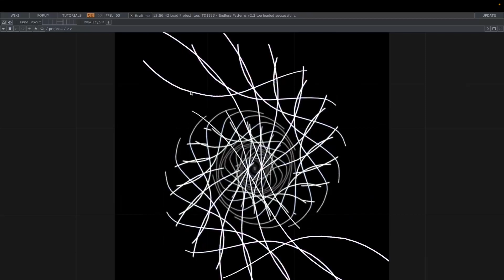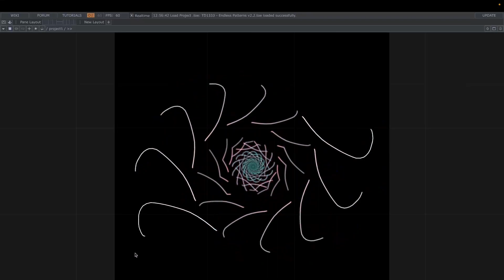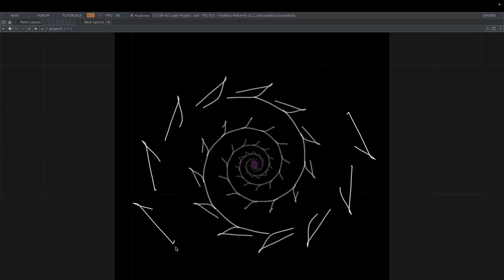Create Endless Patterns - Interactive Touchdesigner Setup